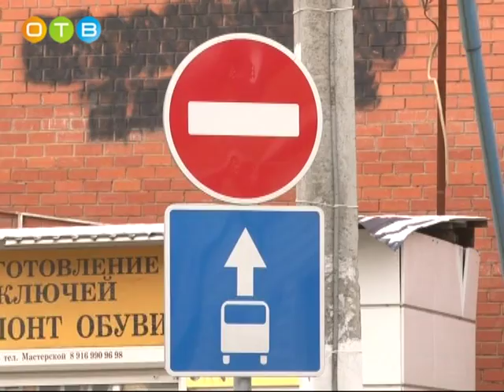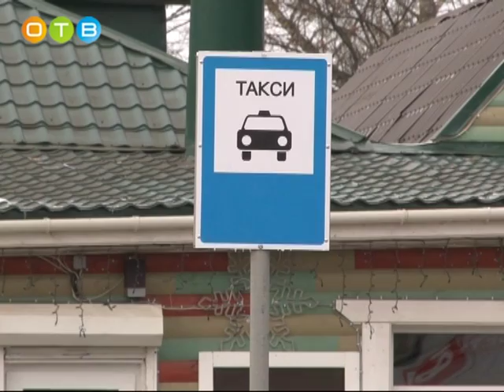Привокзальная площадь в Жаворонках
В одном из выпусков новостей мы рассказывали о незаконных торговых объектах, которые располагались в полосе отвода железной дороги в сельском поселении Жаворонковское. Тогда НТО демонтировали, а на их месте организовали официальную парковку. На этот раз местная администрация заинтересовалась ещё одной территорией, прилегающей к железной дороге – торговой площадью.